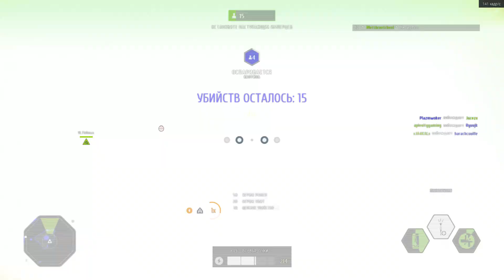Star Wars Battlefront II Roger Roger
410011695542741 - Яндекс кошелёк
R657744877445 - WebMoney